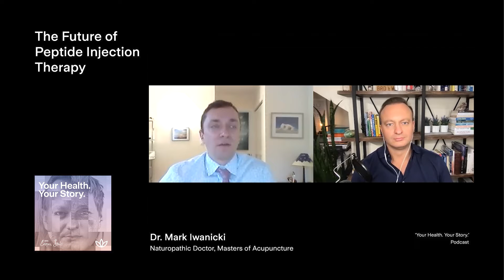The Future of Peptide Injection Therapy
Although peptide injections are still in their infancy, Dr. Mark Iwanicki shares what he believes the near future will bring for this burgeoning therapy.